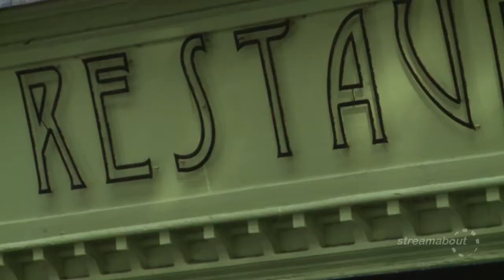Locks Brasserie have a recived a Michelin Star